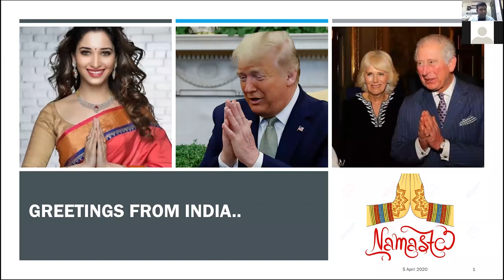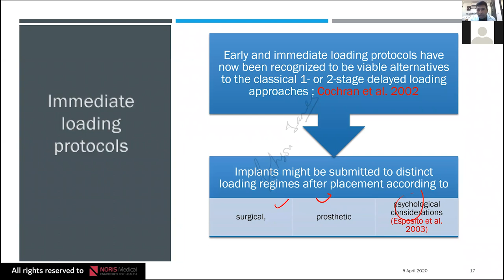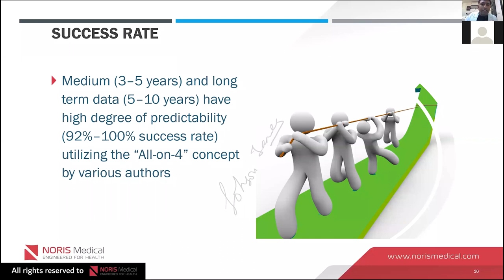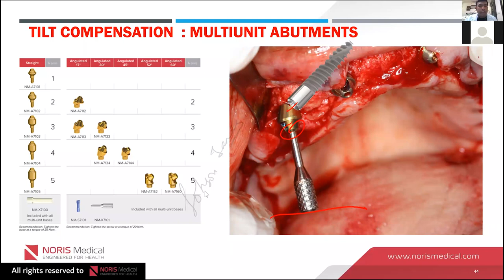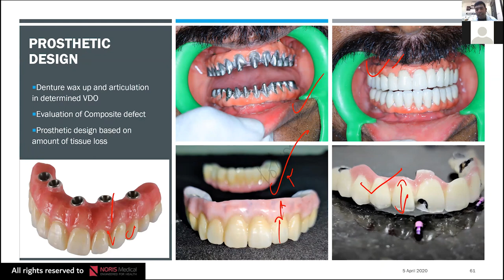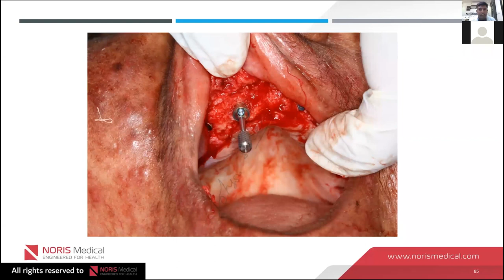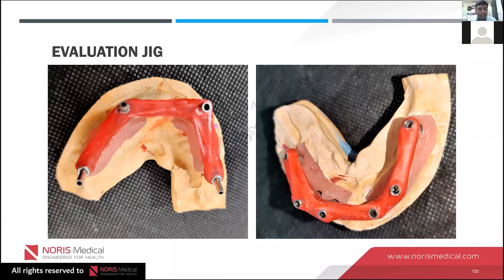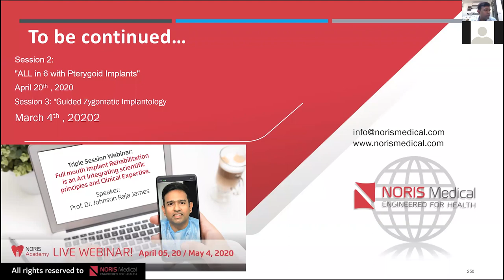Live Webinar Understand the Principles of TRUE TILT Prof Dr Johnson Raja James